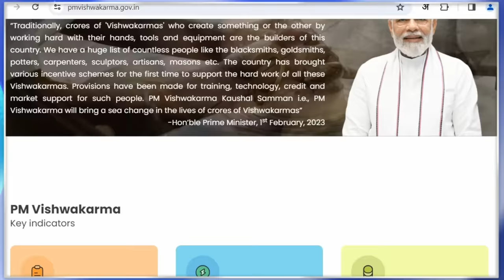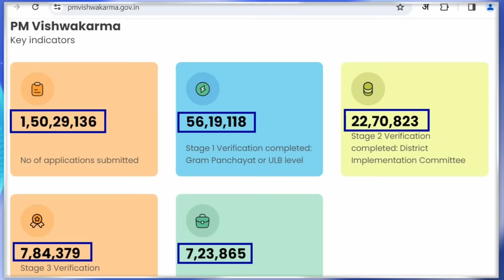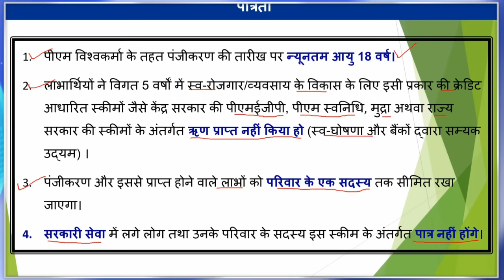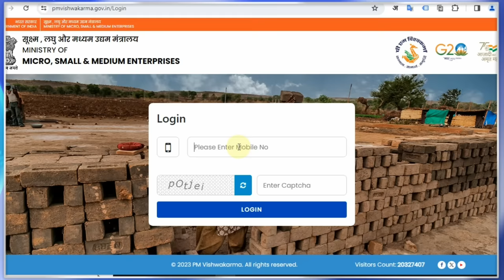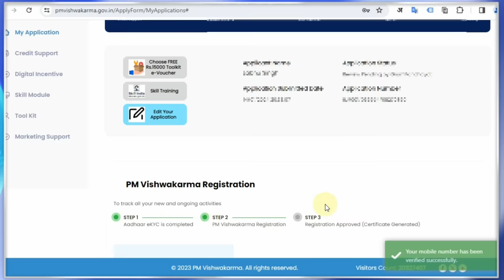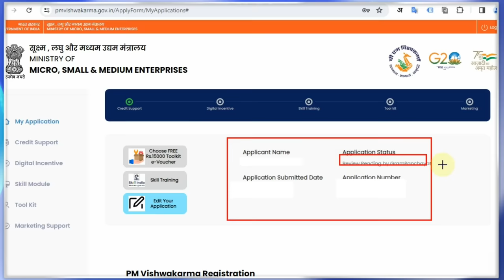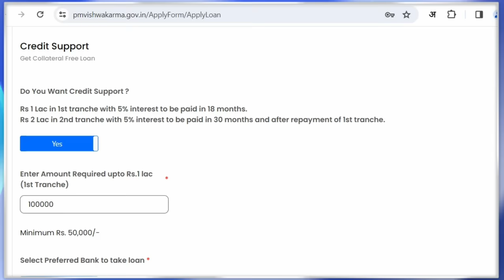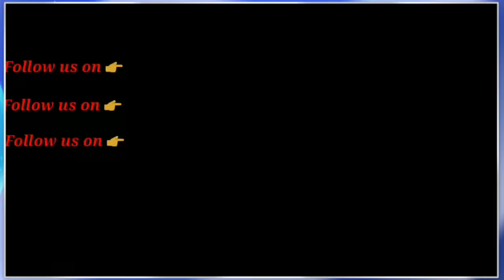पीएम विश्वकर्मा फ्री सिलाई मशीन कब मिलेगी | PM Vishwakarma Free Silai Machine Yojana 2024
पीएम विश्वकर्मा योजना से दर्जी का काम करने वाली महिला व पुरुष को फ्री में सिलाई मशीन दी जाएगी अथार्त टूलकिट के लिए रूपये 15000 दिए जायेंगे। पीएम विश्वकर्मा योजना में फॉर्म भरवाने के बाद सिलाई मशीन कब मिलेगी इस वीडियो में बताया गया है।
Under PM Vishwakarma Yojana, men and women working as tailors will be given free sewing machines, that is, Rs 15,000 will be given for the toolkit. In this video, it is told when the sewing machine will be available after filling the form in PM Vishwakarma Yojana.
प्रधानमंत्री विश्वकर्मा योजना में दर्जी का काम करने वाले कारीगर को सिलाई मशीन खरीदने के लिए रूपये 15000 मिलेंगे।
Under the Pradhan Mantri Vishwakarma Yojana, an artisan working as a tailor will get Rs 15,000 to buy a sewing machine.
पीएम विश्वकर्मा योजना में फॉर्म कौन भर सकता है।
1. पीएम विश्वकर्मा के तहत पंजीकरण की तारीख पर न्यूनतम आयु 18 वर्ष ।
2. लाभार्थियों ने विगत 5 वर्षों में स्व-रोजगार/व्यवसाय के विकास के लिए इसी प्रकार की क्रेडिट आधारित स्कीमों जैसे केंद्र सरकार की पीएमईजीपी, पीएम स्वनिधि, मुद्रा अथवा राज्य सरकार की स्कीमों के अंतर्गत ऋण प्राप्त नहीं किया हो (स्व-घोषणा और बैंकों द्वारा सम्यक उद्यम) ।
3. पंजीकरण और इससे प्राप्त होने वाले लाभों को परिवार के एक सदस्य तक सीमित रखा जाएगा।
4. सरकारी सेवा में लगे लोग तथा उनके परिवार के सदस्य इस स्कीम के अंतर्गत पात्र नहीं होंगे ।
प्रधानमंत्री विश्वकर्मा योजना में दर्जी का काम करने वाले कारीगर को सिलाई मशीन खरीदने के लिए रूपये 15000 मिलेंगे। पीएम विश्वकर्मा योजना में पहली लोन किस्त रूपये एक लाख व दूसरी ऋण क़िस्त रूपये तीन लाख मिलेंगे।
विश्वकर्मा वह पुरुष या स्त्री है जो की साधारणता अपने हाथ तथा कुछ औजारों से अपना काम करते हैं और साधारणत: असंगठित क्षेत्र या इनफॉरमल सेक्टर में होते हैं I ये कौशल या व्यवसाय पारंपरिक प्रशिक्षण के गुरु-शिष्य मॉडल के बाद पीढ़ी-दर-पीढ़ी, दोनों परिवारों के भीतर और अन्यथा पारित होते हैं । Goal of Scheme: विश्वकर्मा की सर्वागीण विकास हेतू सहायता
18 पारम्परिक व्यवसायों को बढ़ावा देने के लिए
₹13,000 करोड़ की लागत के साथ पीएम विश्वकर्मा योजना
पीएम विश्वकर्मा योजना में इन कामों को करने वालों को मिलेगा लोन
1.कारपेंटर (बढ़ई)
2.लोहार
3.ताला बनाने वाले
4.सुनार
5.नाव बनाने वाले
6.टूल किट निर्माता
7.पत्थर तोड़ने वाले
8.मोची/जूता कारीगर
9.टोकरी/चटाई/झाड़ू बनाने वाले
10.गुड़िया और अन्य खिलौना निर्माता (पारंपरिक)
12.नाई
13.मिट्टी के बर्तन बनाने वाले (कुम्हार)
14.मूर्तिकार
15.राज मिस्त्री
16.मछली का जाल बनाने वाले
17.धोबी
18.दर्जी
19.माला बनाने वाले